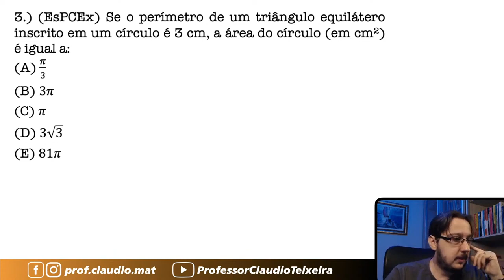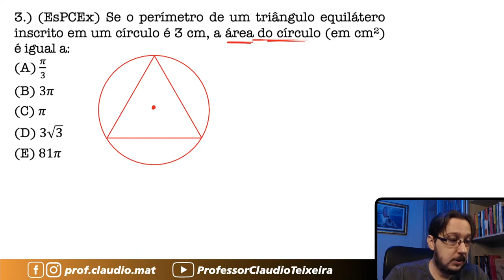EsPCEx || Geometria Plana || Se o perímetro de um triângulo equilátero inscrito em um círculo é 3 cm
▬▬▬▬▬▬▬▬▬▬▬▬ Ebooks Concursos ▬▬▬▬▬▬▬▬▬▬▬▬
📝Ebooks com 401 questões para você praticar e com correção em vídeo:

▬▬▬▬▬▬▬▬▬▬▬▬ MZE ▬▬▬▬▬▬▬▬▬▬▬▬
📚Venha se preparar para o ENEM comigo:

▬▬▬▬▬▬▬▬▬▬▬▬ Conteúdo ▬▬▬▬▬▬▬▬▬▬▬▬
Questão que caiu na Prova da Escola Preparatória de Cadetes do Exército. Questão de Geometria Plana
Se o perímetro de um triângulo equilátero inscrito em um círculo é 3 cm, a área do círculo (em cm²) é igual a: